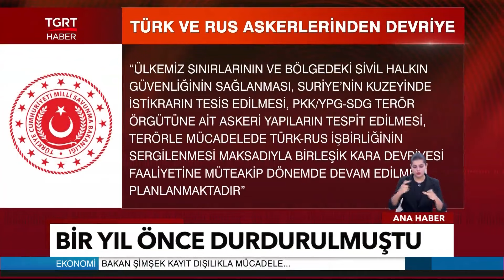Türkiye ile Rusya Barış Pınarı'nda! Ortak Kara Devriyesine Yeniden Başlandı - TGRT Haber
Türkiye ile Rusya arasında Barış Pınarı Harekat Bölgesi'nde gerçekleştirilen Birleşik Kara Devriyesi bugünden itibaren devam edecek. MSB'den yapılan açıklamada ortak devriyenin güvenlik nedeniyle 5 Ekim 2023'te durdurulduğu hatırlatıldı.